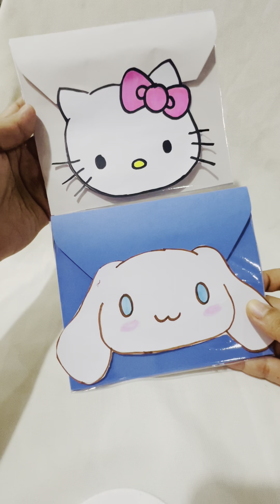🎀Sanrio envelope tutorial🌈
How to make sanrio transparent envelope for stickers..